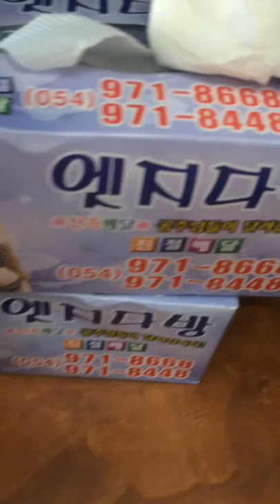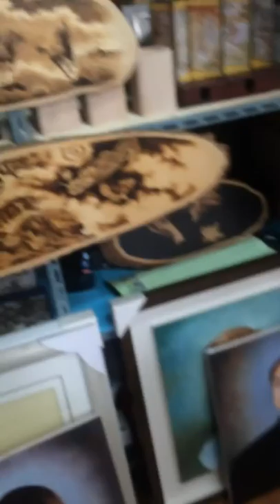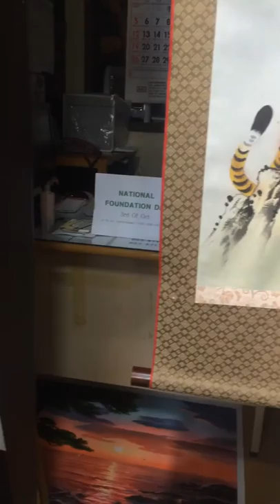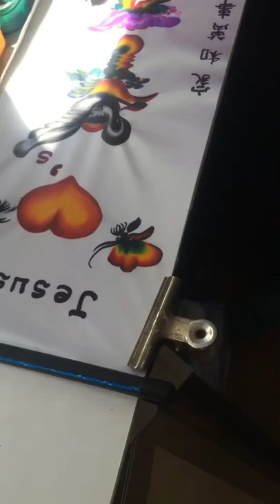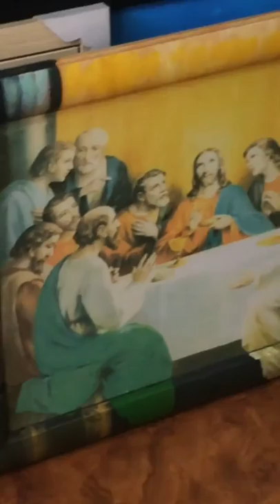South Korea: Painting (Part 1)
We asked a store owner if he could paint this for us.